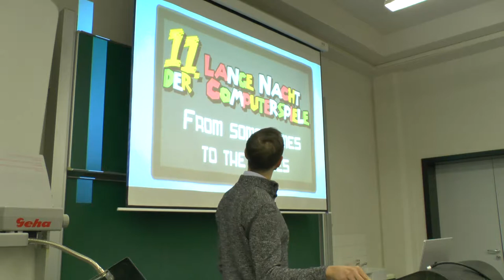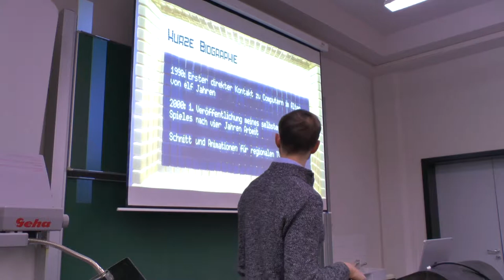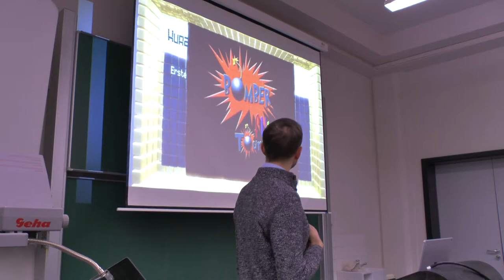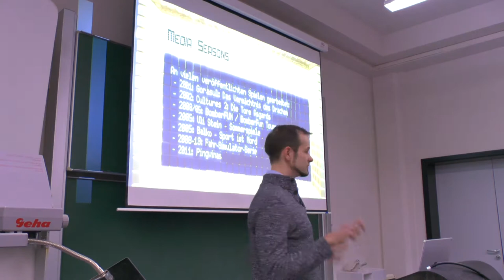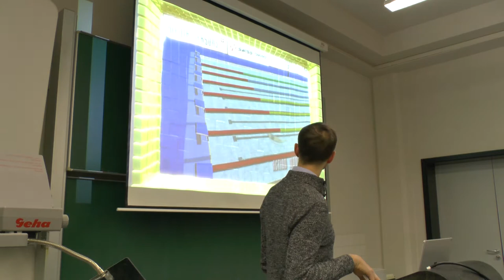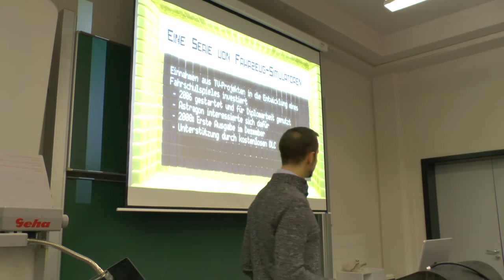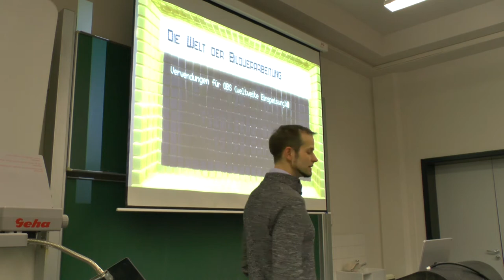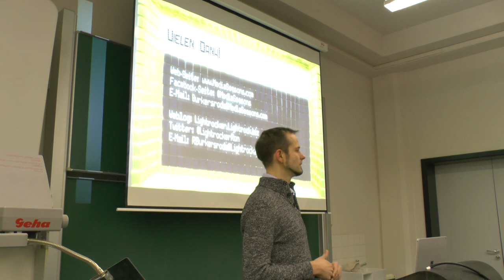11. Lange Nacht der Computerspiele: From some games to the Games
Zur Berliner Entwicklerkonferenz "Quo Vadis" habe ich 2017 einen Vortag über die Überschneidung von Medienbranchen anhand unseres Studios und, wie wir Software, die für unsere Computerspiele entstanden ist, für TV-Projekte einsetzten, gehalten. Ein paar Tage später wiederholte ich das Ganze in der HTWK Leipzig auf Deutsch und in etwas verkürzter Form. Hier ist der entsprechende Mitschnitt mit leider nur mittlerer Tonqualität.